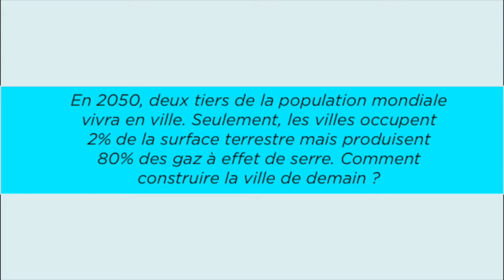Les carnets d'été #5 - David Bitton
☀️ L'agence RB & associés profite de la période estivale, propice à la réflexion, pour réaliser ses carnets d'été.

🎤 Ces carnets d'été consistent à donner la parole à des acteurs politiques, économiques et culturels. L'objectif est de poser un regard neuf sur le monde d'aujourd'hui et de demain.

🔴 Dans ce quatrième épisode, vous rencontrerez David Bitton, architecte.

🌊 Cet épisode aborde le Grand Paris, l'impact du numérique sur l'espace urbain et rural, et la ville de demain.